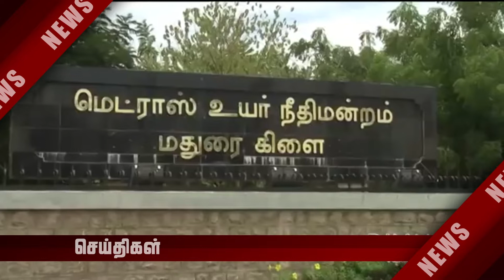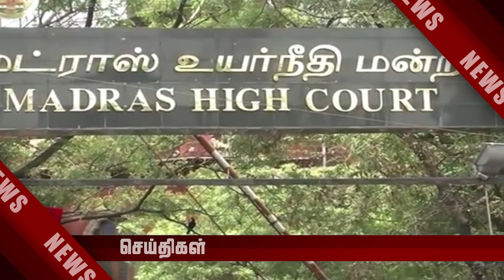INDIA NEWS - இந்திய செய்திகள் -13/08/2018